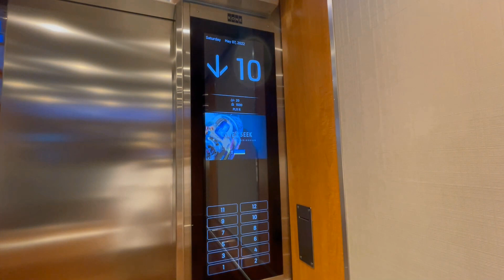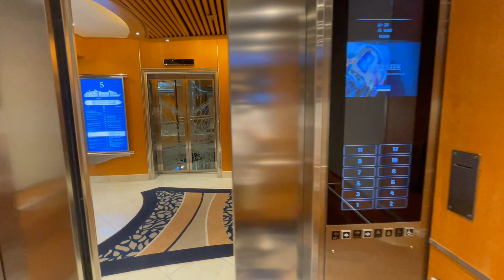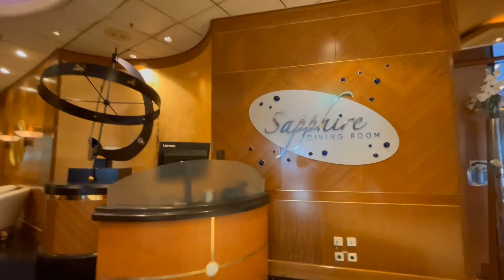Exploring the Explorer of the Sea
Come along with Deb and me, on our cruise adventure from April 30th to May 8th, 2022. An eight-night cruise from Miami to Grand Cayman, and Curacao, Aruba. It was a wonderful cruise adventure. The adventure is split into three videos for your entertainment viewing the sights of the ship and of the islands we visited.
In this video, we are exploring the Explorer of the Sea.

0:00 Map Intro
0:08 Walking the Hallway
0:36 The Elevator
1:16 Customer Service Counter
1:26 Excursion Counter
2:34Park Café
2:42 Coffee Station
3:03 Star Lounge
3::25 Bow of the Ship
4:02 Multi Floor Staircase
4:22 Schooner Piano Bar
4:56 Casino Royale
7:32 Pool Area
8:50 Wind Jammer Buffet Dining
9:43 Promenade